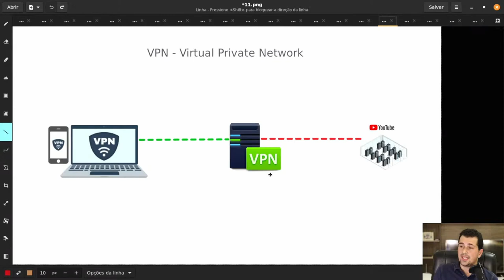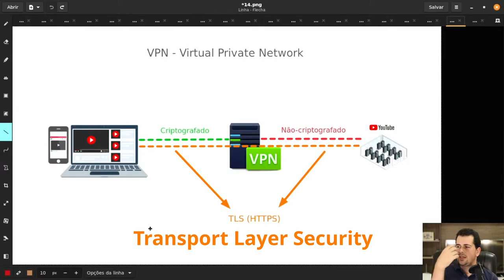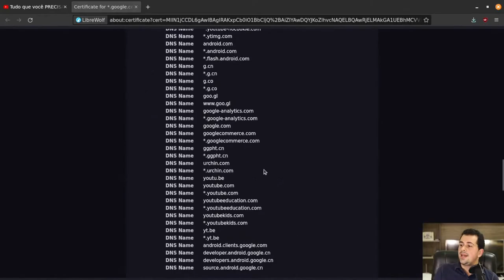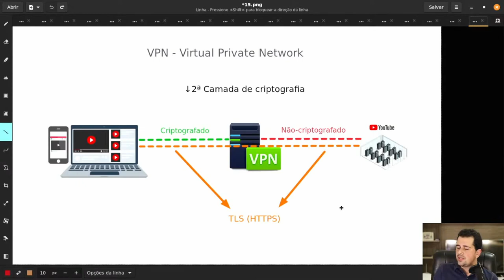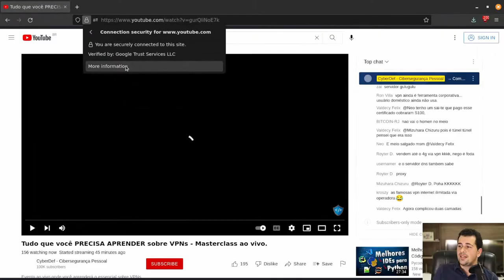VPNs são INÚTEIS na proteção dos seus DADOS?